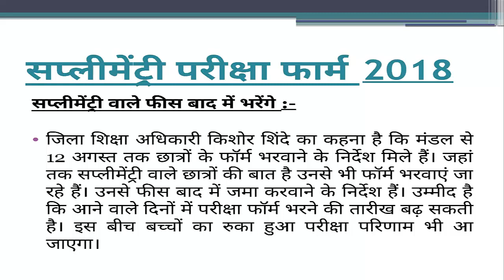10th 12th Board Exam Supplementary Form 2018 Apply Online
10th 12th Board Exam Supplementary Form 2020 Apply Online